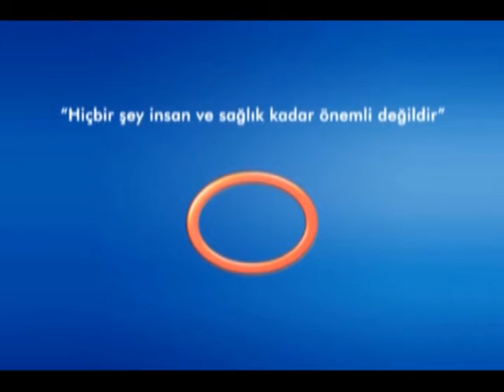Anestezi ve Erişkin Yoğun Bakım Nedir?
Avrasya Hospital Anestezi ve Reanimasyon Uzmanı Uz. Dr. Kadir Doğruer, erişkin yoğun bakım ünitesi ve anestezi hakkında bilgi veriyor.